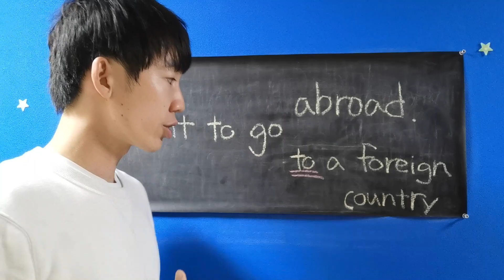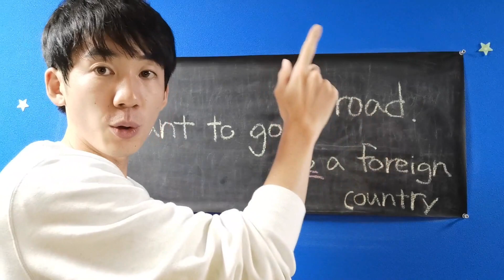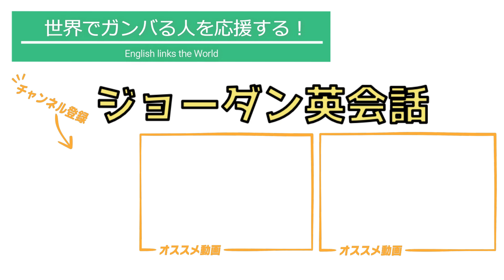【1日1フレーズ/英語勉強】なんでtoが要らないの？go abroadとgo to a foreign countryの違いはコレ！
【スピーキングとリスニングスキルをUPさせる意外な方法】
映画・ドラマに出てくるネイティブの表現をマネするだけ。
表現を自分のモノにして、スピーキング&リスニングスキルをUPさせよう！
表現を知っていなければ、言えないし、聴き取れもしない。

スマホ、タブレット、PCでいつでも、どこでも映画やドラマを観れる
動画見放題サービスを使って効率よく本物の英語を習得しよう。

以下のサービスは２週間～1ヵ月の初回無料お試し体験受付中です！
(アナタに合わないと思えば、無料期間中に解約すればOK！料金は発生しません。)
【Netflix】
月額800円
英語字幕機能付き
【Hulu】
月額933円
最新国内ドラマ・バラエティの見逃し放送付き
【U-Next】
月額1,990円
※日本で英語字幕機能があるのはNetflixとHuluのみ➡何と言ったか確認できる。
※全サービス日本語字幕機能付き
※税抜表示

★チャンネル内人気の英語関連動画★
◎副詞：習得すれば、早く、比較的、個人的に言えば、など細かい表現ができるようになる！
◎助動詞：走ることができる。走ってもいい。走るべき。走らないといけない。
◎5W1H疑問文：習得すれば、具体的に質問することができるので会話が続く！
◎シドニーのスタバで出川イングリッシュは通じるのか？＋英語を勉強すべき理由